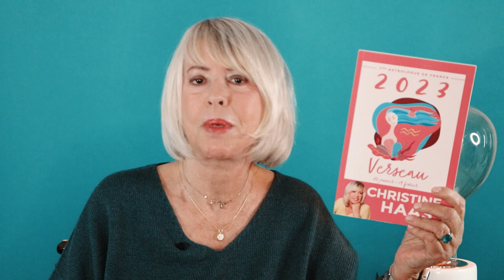Horoscope de la nouvelle Lune du 23 décembre 2022 par Christine Haas 🌑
🌑 horoscope de Christine Haas pour nouvellelune du 23 décembre 2022, signe par signe, avec des conseils en astrologie et en psychologie

🌑 Retrouvez dans la vidéo:
0:00 Bonjour
0:25 Vibrations de la pleine Lune
4:18 Ressentis
6:35 Bye Bye